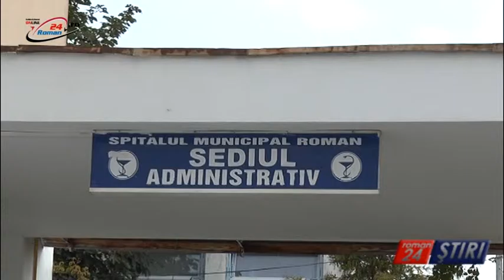PRIORITATE AU REPARATIILE CAPITALE